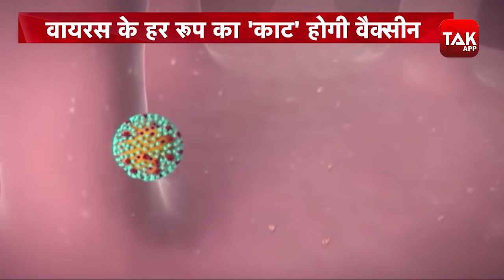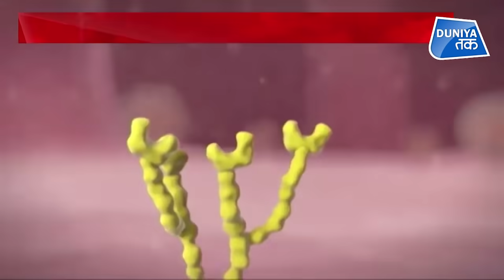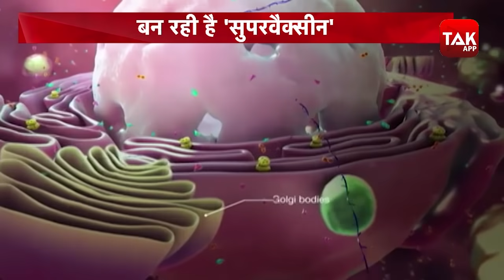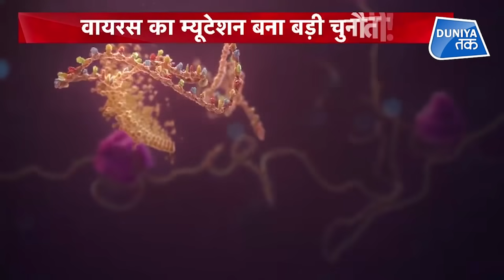Super Vaccine आएगी, Corona से बचाएगी| CoronaVaccine| Covid19 | New Research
वैज्ञानिक एक ऐसी Super Vaccine बनाने में लगे हैं जिससे हर प्रकार के Coronavirus से इंसान को बचाया जा सकेगा.